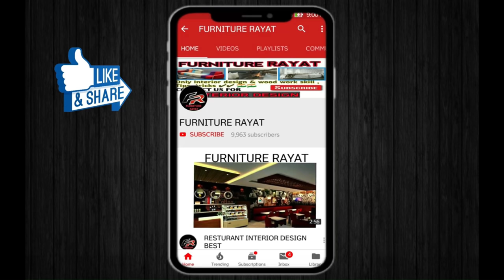देखिए Woodworking Machine का blade कैसे Fix करते है ?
How To fix/Set a Blade of Woodworking Machine ?

Namastey Dosto ,
maney is video mey bataya hai ki wood working Machine ko Kasey blade fix kiya jata hai .wood working Machine abb kafi different types ki market mey a chuki hai .
App is video ko dekhkar wood working Machine ka blade fix karna sikh jao gey ..
or appko machine related or ya Wood Working key barey mey kuch bhi puchna hai to app mujh sey puch saktey hai ..🙏🙏
To dosto app video ko pura dekhna .

wood working machine,used woodworking machinery,
cnc routers for woodworking
cnc woodworking,woodworking machine price,types of woodworking machines,
combination woodworking machine,
woodworking machinery for sale,
lathe woodworking,old woodworking machines,second hand woodworking machinery,best cnc machines for woodworking, 2020,cnc woodworking machine,old woodworking machines for sale,wood work machines,woodworking machine all in one,scm woodworking,
woodworking equipment for sale,
woodworking machines manufacturers
vintage woodworking machines,cnc wood carving designs,wood working ,randa machine kaise banaye, machinery,wood working lathe,
2nd hand woodworking machinery,
best cnc machines for woodworking,felder woodworking,shaper woodworking,cnc machine wood carving,
5 in 1 woodworking machine,used woodworking equipment for sale
best cnc machines for woodworking, 2020,industrial woodworking machinery,
multifunction woodworking machine,
felder woodworking machines,
woodworking lathe machine
kalsi wood working machine,
hammer woodworking machines,
cnc woodworking machines for sale,
multipurpose woodworking machine, price
wood working machine price,
woodworking combined machine mlq343 price,
combination woodworking machine for sale,blade fix

For more design follow me on कृपया हमें फॉलो करें @  Instagram पर more Design के लिए - (Link)

Video लिंक -